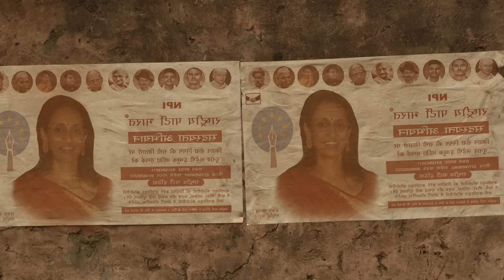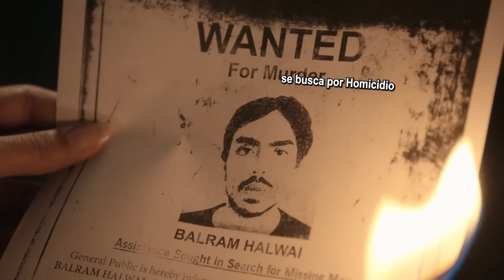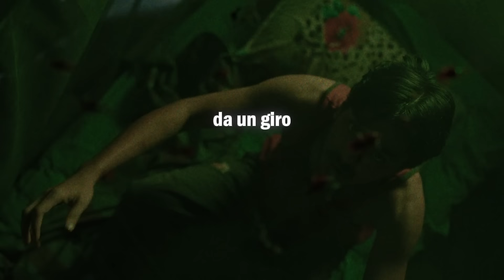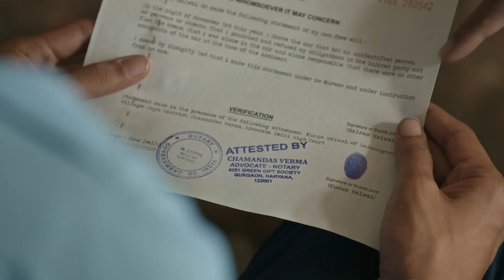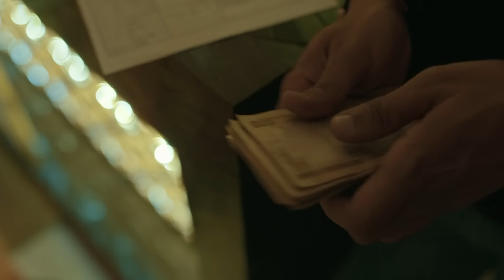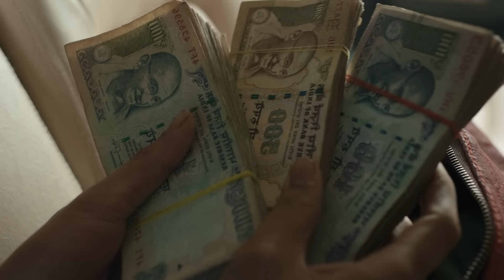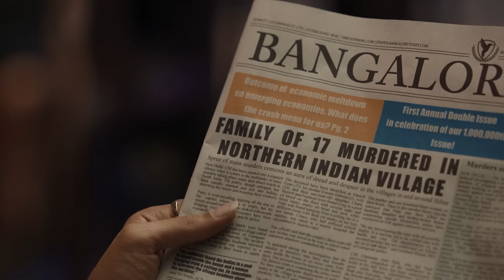Escapar de la pobreza extrema | Relato & Reflexiones | FARID DIECK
"The White Tiger", basada en la novela bestseller del mismo nombre de Aravind Adiga, es una historia de riquezas a la miseria, una mordaz crítica de la sociedad y la lucha de un hombre por la autolibertad. La trama sigue a Balram Halwai, un joven de una aldea pobre en la India que se convierte en el conductor de un rico empresario, y su viaje desde la pobreza hasta el poder.